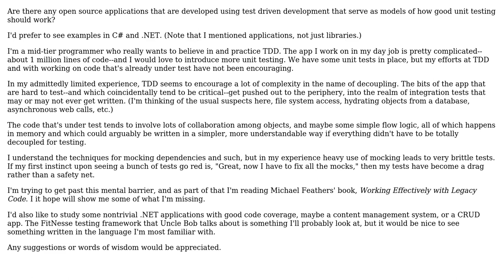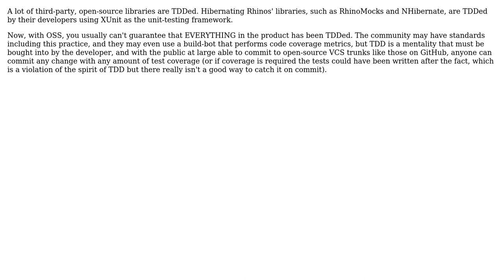Software Engineering: Real-world examples of apps written with TDD and good test coverage?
With thanks & praise to God, and with thanks to the many people who have made this project possible! | Content (except music & images) licensed under CC BY-SA | Music | Images & others | With thanks to user KeithS user Josh Earl user hanzolo user Bryan Oakley and the Stack Exchange Network Trademarks are property of their respective owners. You are responsible for your own actions.